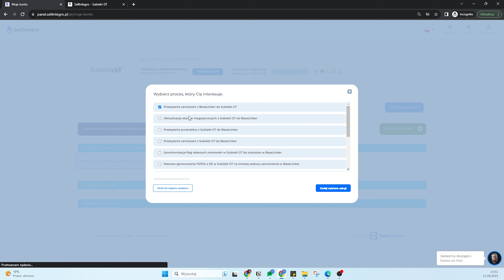Dodawanie Funkcjonalności do Konta – Praktyczny Przewodnik SellIntegro.pl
Jak krok po kroku dodać niezwykle przydatne funkcjonalności do swojego konta? Cały proces jest niezwykle prosty, a nasz film krok po kroku przeprowadzi Was przez każdy etap.

Potrzebujesz pomocy z naszym produktem?

ODWIEDŹ NAS NA:
sellintegro.pl